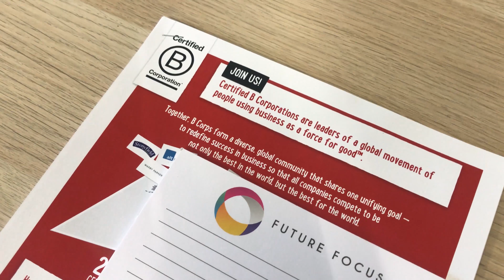Future Focus Lab: Driving Purposeful Change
Do you want to create change and accelerate growth in your business? If so, you’ve come to the right place! Our Future Focus Labs are designed to inspire you to innovate and break boundaries in order to future-proof your business.

📢⚡🚀 You can have a look at our upcoming Labs and register your interest